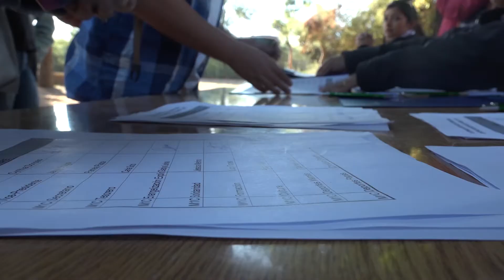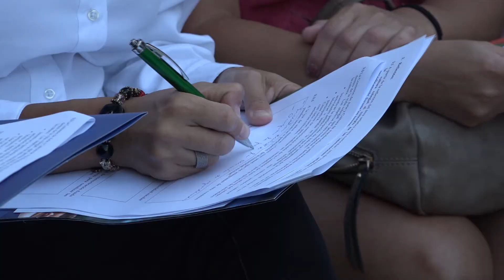Jornada de participación Comunitaria